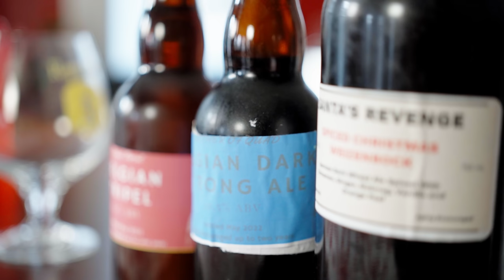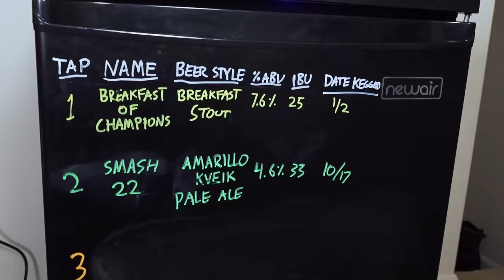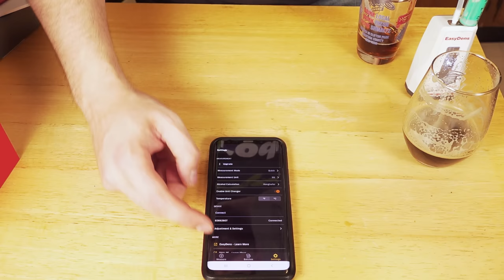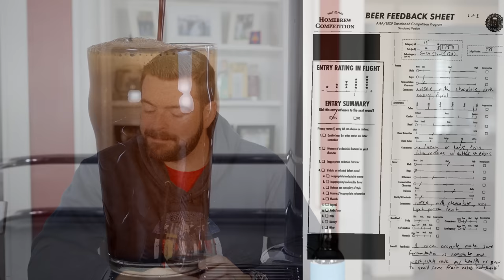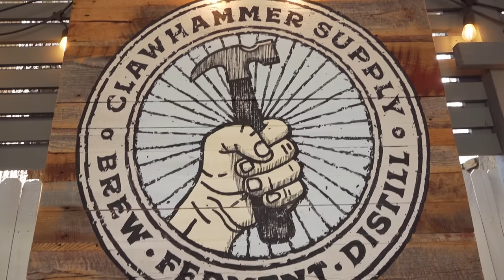MY BEST & WORST BEERS of 2022 | Tasting AGED Homebrew | 2022 YEAR IN REVIEW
2022 was an amazing year for the channel, and in this video I reflect on the high and low points, discuss my top and bottom 3 brews, and talk plans for next year! I'll also be tasting three excellent aged beers!

MY WIRELESS MIC
MY VOICEOVER MIC
0:00 Intro and welcome
1:07 State of the channel
1:47 Top 3 beers brewed
3:06 Tasting my 7 month old Belgian Tripel
5:40 Bottom 3 beers brewed
8:42 Equipment gained
13:12 Equipment lost
13:40 Tasting 1 year old Weizenbock
17:30 Notable events (Life events, travel, collabs)
21:30 Tasting 9 month old Belgian Quad
27:02 Drunkenly Pontificating
29:03 Plans for 2023